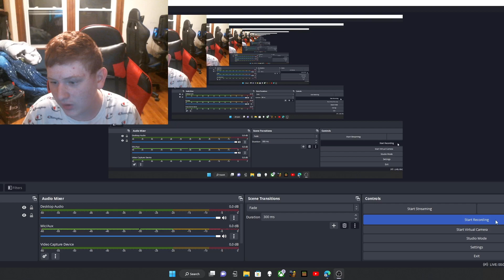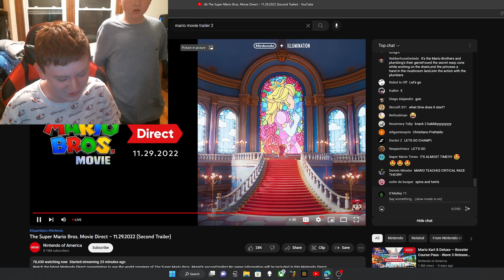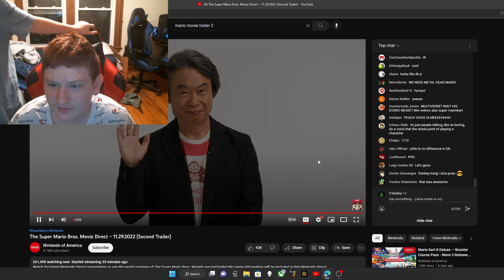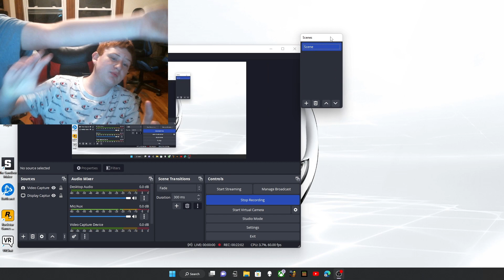Mario Bros Movie trailer 2 reaction (Feat: Wyatt)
I did watch the trailer live but my videos got copywritten to many times and I couldn't make a video until 2 weeks is up, hoped you enjoyed bye bye!!